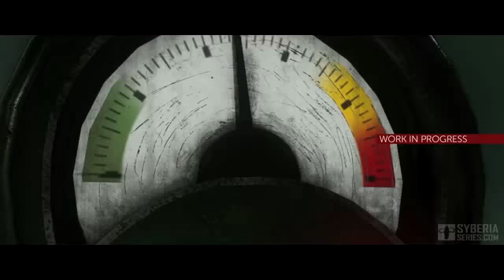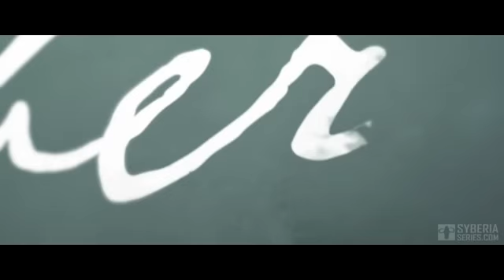Syberia 3 First Gameplay Footage